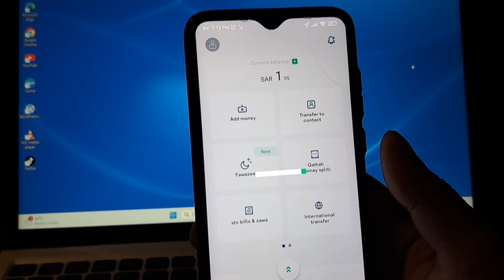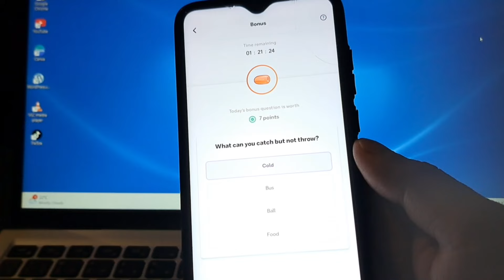Stc pay Stc pay fawazeer day24 question and answer | stc pay fawazeer kya hai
Stc pay fawazeer day24 question and answer | stc pay fawazeer kya hai

Tabby link ⬇️ click here register now get 25 Riyal ↙️